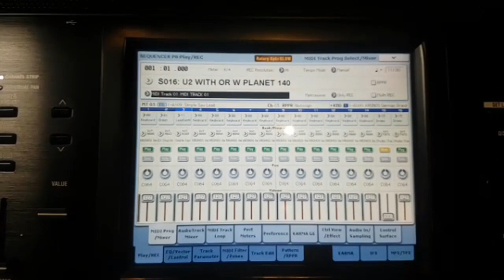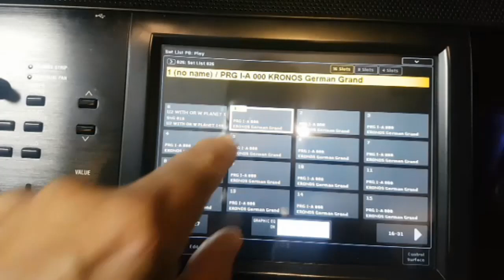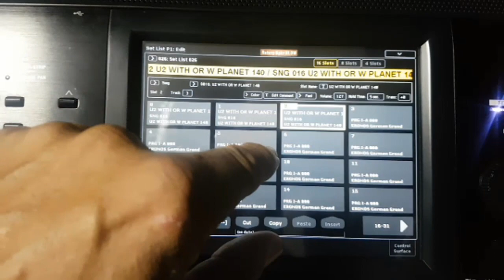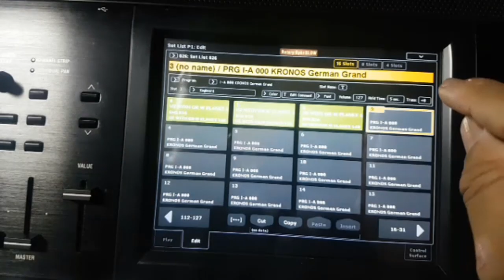KORG KRONOS UTILIZANDO TIMBRES FAVORITOS EM UM SONG NO SET LIST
korg kronos dicas